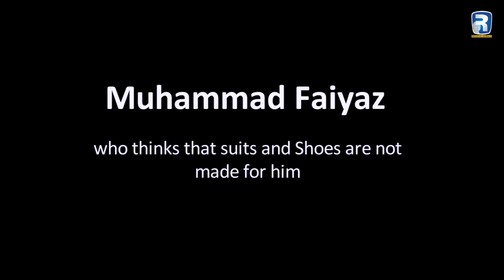Perception transformation | Rehan Allahwala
Perception is the means by which you understand, act, and promote anything.
How can you improve your life by improving your perception?
What is the importance of perception in life?
How can perception change?
See the answers to all these questions in this video.

If you have an opinion or question about the perception, be sure to ask in the comments.